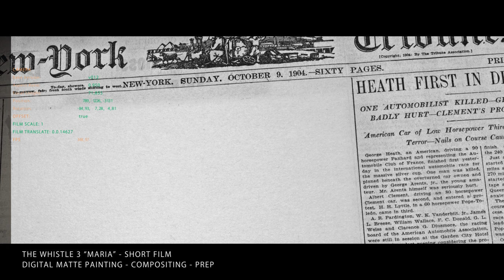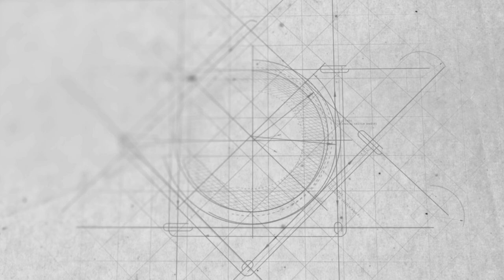The Whistle 3 - Maria | VFX Breakdown by Klaus Quirin | Bäppel Entertainment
The Whistle 3 - Maria - Visual Effects by Klaus Quirin
Take a look behind the scenes of our horror short film The Whistle 3 called Maria.

Filmmaking is very expensive. That's true, but there are cost-effective alternatives! We work with the following equipment:

🎥 LOW BUDGET FILM EQUIPMENT*:
NIKON DSLR:
Nikon D3300 inkl. AF-S DX 18-105mm
Nikon D3300 inkl. AF-P 18-55mm
Nikon D3300 Body
LENSES:
Nikkor AF-S DX 18-55mm 1:3,5-5,6G VR II
Nikkor AF-S DX 35mm 1:1,8G
Nikkor AF-S DX 55-200mm 1:4-5,6G IF ED VR
DRONE:
DJI Spark
DJI Spark Fly More Combo
TRIPOD:
Tripod Mantona DSLM
SOUND RECORDING:
Tascam DR-05
Rode Roycote Go
Rode Roycote Micro
Rode Roycote VideoMic
Rode DeadCat windshield
LIGHTS:
LED Light 216 LED's DSLR
LED Light 480 LED's dimmable
2x Akku incl. charger
Video/Photo Studio Set
ACCESSOIRES:
cheap Follow Focus
DSLR Smartphone holder
OTG adapter for Smartphones